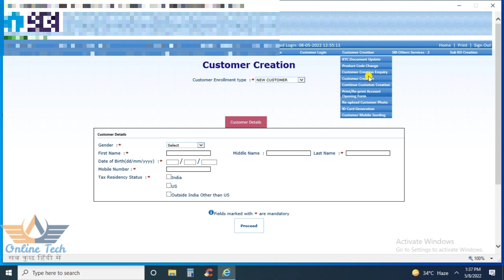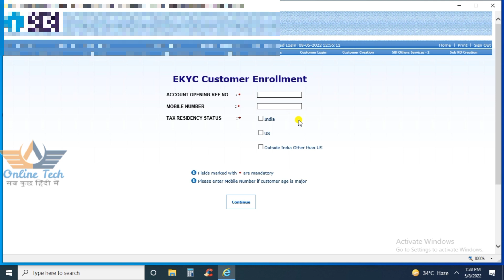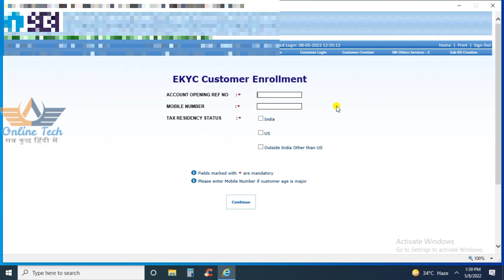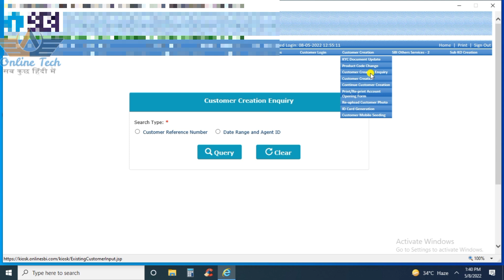sbi csp instant account opening | sbi csp without PAN instant account not open || online tech 271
Namaskar friends

Is video mein SBI CSP instant account open karte samay PAN card ki avashyakta padegi uske bare mein bataya gaya hai

Video future:-
1)sbi csp new update
2)sbi csp instant account opening update
3)sbi csp bank
4sbi csp account opening update

sbi_csp_instant_account